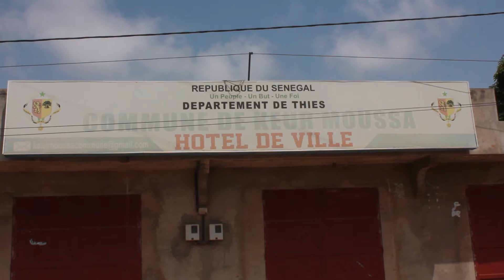DEVOLOPPEMENT DURABLE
JOURNÉE DURABLE DU GROUPE DANGOTE À KEUR MOUSSA